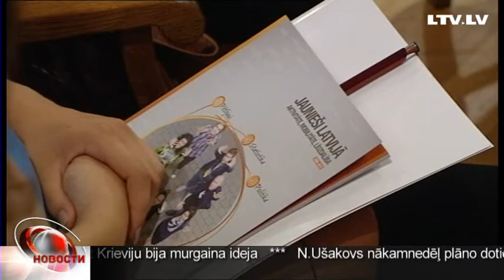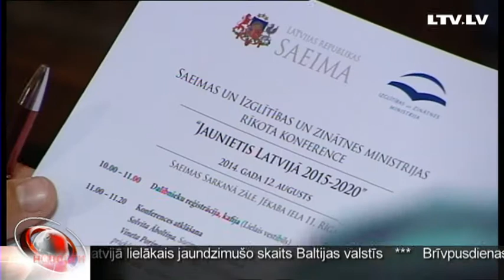Всемирный день молодежи в Латвии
Сегодня по всему миру отмечают День молодежи. Не осталась в стороне и Латвия. В красном зале Сейма на специальной конференции обсуждали, кто такой — современный молодой человек и каким он, возможно, станет через пять лет. Анастасия Дьяконова мало того, что побывала на конференции, так еще и проштудировала последние исследования и составила портрет среднестатистического молодого латвийца.